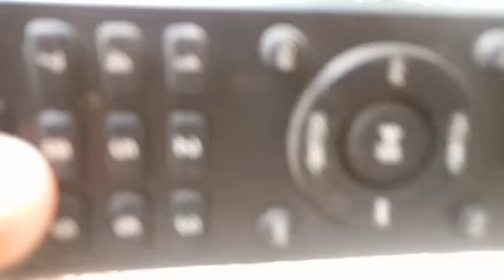PERAKTEK MIJAH LELE ALAMI